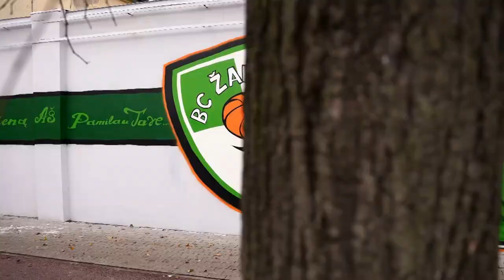Marquee signings, happy returns in Zalgiris: Season Preview | Turkish Airlines EuroLeague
Zalgiris Kaunas landed intriguing talents like Emmanuel Mudiay and Josh Nebo while bringing back Mantas Kalnietis and Edgaras Ulanovas to load up a deep, tough roster for the challenges ahead.